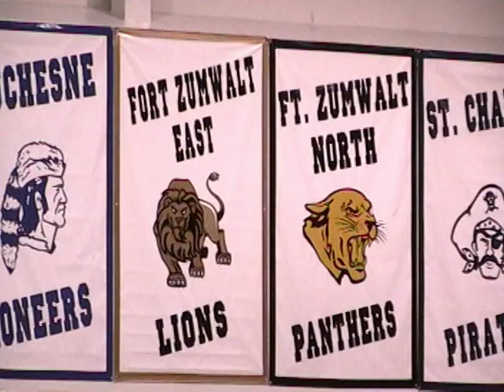GAC North Finals Boys 300M Int Hurdles Varsity